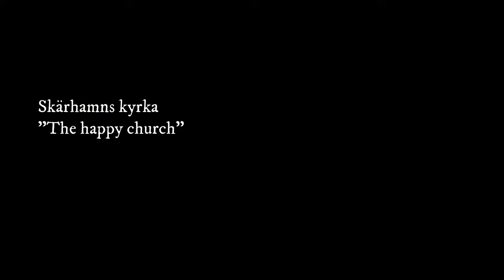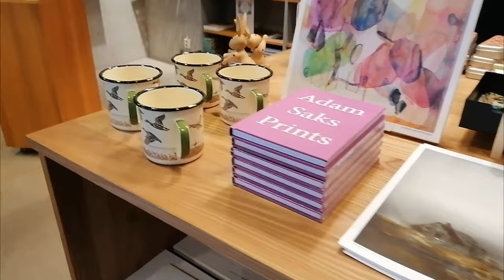Skärhamn on Tjörn Island / Nordiska Akvarellmuseet / Walk & Tour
I had to edit my video a bit so I took it down! Now uploading again.
Skärhamn on Tjörn Island, Sweden / The Nordic Watercolour Museum / Walk & Tour July 2020

En knapp timmes bilfärd från Göteborg ligger kustsamhället Skärhamn på Tjörn, omgivet av ett upplevelserikt kulturlandskap. Anländer du istället med båt är kyrkan det första du ser, tronandes över de röda och vita skärgårdsvillorna i hamnområdet. Den väderskyddande gästhamnen har hög servicenivå och promenadslingan utmed de saltstänkta bryggorna och sjöbodarna leder in mot samhället. Spana gärna in den tvåmastade M/S Atene, om hon ligger till kaj.

Skärhamn är kanske mest känt för sina kulturupplevelser. Nordiska Akvarellmuseet är ett nav för internationella samtidskonstnärer som målar med vattenfärgsteknik. Museet är beläget i Skärhamns södra hamn och har sedan invigningen år 2000 haft över två miljoner besök. Salvadore Dali, Lars Lerin, Elsa Beskow och Anders Zorn är några konstnärer vars verk satt museet på konstkartan. Efter en titt på någon av utställningarna kan du själv pröva på akvarellmåleri i den öppna konstverkstan – eller boka en konstnärsledd tredagarskurs.

Nordiska akvarellmuseet är en konsthall i Skärhamn på Tjörn.
Sedan starten år 2000 har museet visat konst av bland andra Salvador Dali, Bill Viola, Louis Bourgeois, Elsa Beskow, Anders Zorn och Lars Lerin. Utöver utställningsverksamhet bedriver Nordiska akvarellmuseet pedagogisk verksamhet och hyr ut gästateljéer på den närbelägna Bockholmen.
Nordiska akvarellmuseet ritades av de danska arkitekterna Niels Bruun och Henrik Corfitsen. En utbyggnad 2012 på ytterligare 400 kvadratmeter har ritats av Anders Tengbom. I museibyggnaden finns, förutom utställningshallar, även bland annat öppna verkstäder, en experimentverkstad för kursverksamhet och en restaurang. På en liten kobbe utanför byggnaden finns skulpturen Projekt Fyren av gröna drickabackar, som gjorts av den tyska konstnärsduon Winter/Hoerbelt.

哥德堡
Schweden
Zweden
la suède
Швеция
 गोटेबोर्ग
スウェーデン
ヨーテボリ